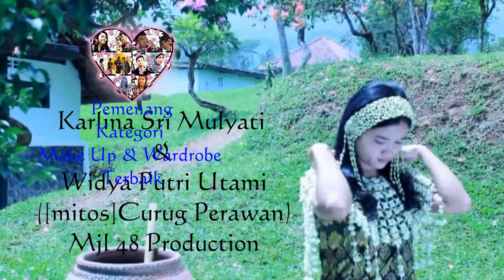NOMINASI Make-Up & Wardrobe Terbaik - MAJALENGKA DALAM CERITA